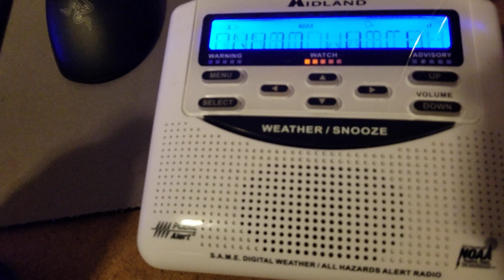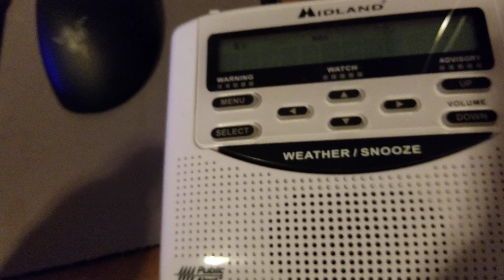Tornado Watch EAS DFW 1/10/2020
Tornado Watch #3 in the Dallas area until 9 PM